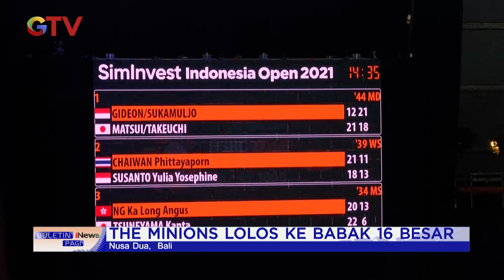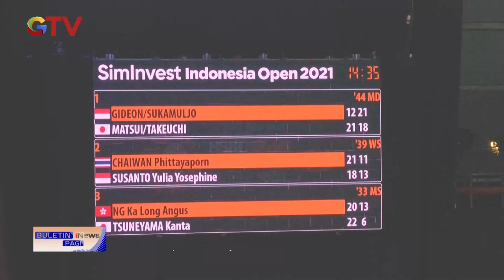Lolos Babak 16 Besar, The Minions Kembali Berlaga ke Indonesia Open 2021 BIP 24/11